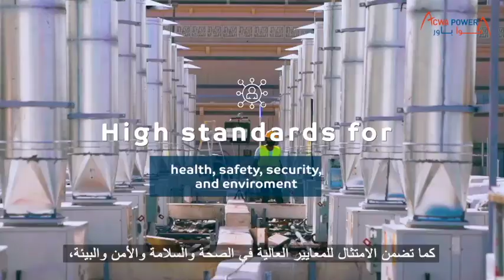We are ACWA Power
ACWA Power is a proud Saudi company and an ambassador for Vision 2030 with a global reputation for innovative renewable energy, water desalination solutions, and a first-mover in green hydrogen. We are leading the energy transition and creating a cleaner, greener future for all.